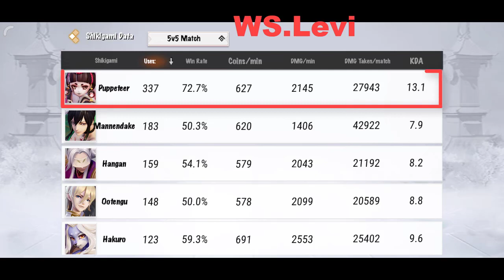Onmyoji Arena: Best Puppeteer Jungle TOP 1 Asia - Bảng ngọc và trang bị rối / Âm dương sư moba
❤ CHÚC CÁC BẠN CÓ 1 NGÀY TỐT LÀNH ❤
✔MỌI THẮC MẮC HAY CÓ Ý TƯỞNG LÀM CLIP NTN, XIN CÁC BẠN HÃY COMMENT PHÍA BÊN DƯỚI 👇MÌNH SẼ ĐỌC VÀ TRẢ LỜI HẾT. CẢM ƠN CÁC BẠN VÌ TẤT CẢ! ❤❤❤
★ Theo dõi ★ MVP Game Mobile ✔:
★ MVP Game Mobile là kênh chia sẻ Video bổ ích về game MOBA
★ Game Âm dương sư mobile
★ Game là thể loại Moba nhé nhiều người lại nhầm âm dương sư của garena phát hành 😂
❤Nhớ đừng quên đăng ký để được xem những video chuẩn từ về cách lên đồ và cách chơi.Thank ❤
★ MVP Game Mobile★
★ Vì một cộng đồng game  thủ Việt Nam phát triển.